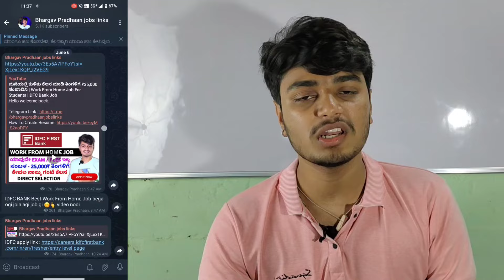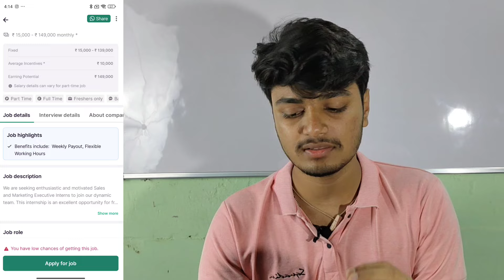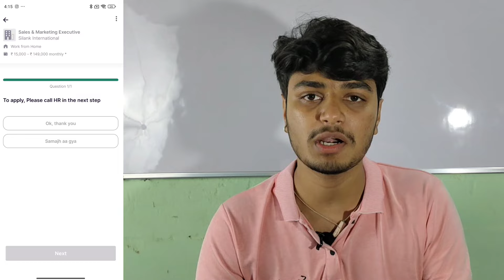Work From Home Jobs 2024 🥳 | Online Jobs At Home, Part Time Jobs | Online Jobs without Investment